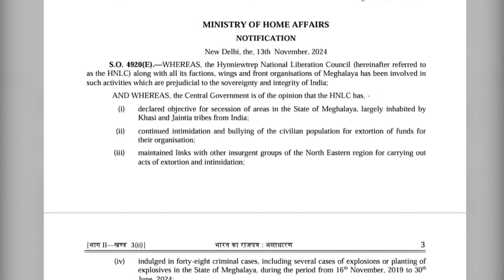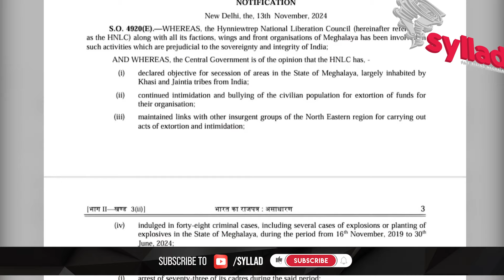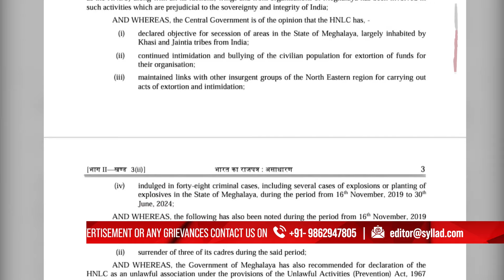Sa 5 snem pynjlan biang ka Sorkar Pdeng ia ka jingkhein beain ia ka Seng HNLC